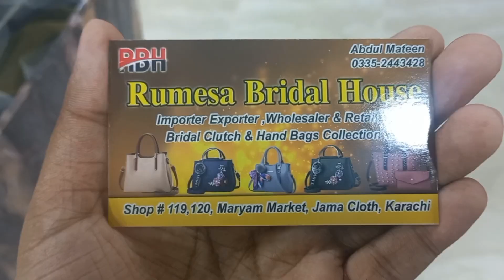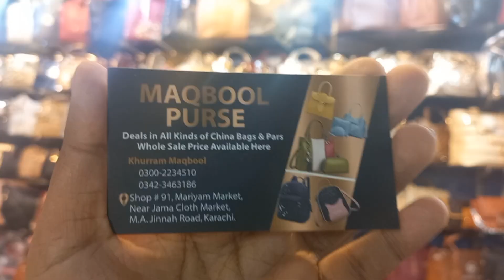*PINTEREST VIRAL*😘😱Costumize Handmade Bride Clutches-Viral Tote Bags-Korean Handbags-Ladies Purse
ASSALAMUALIKUM To All of The CHAND & SITARAS Of MUNTAHA OFFICIAL❤
In This Video I have shown Wholesale Dubai & Korean Makeup Products in Karachi.